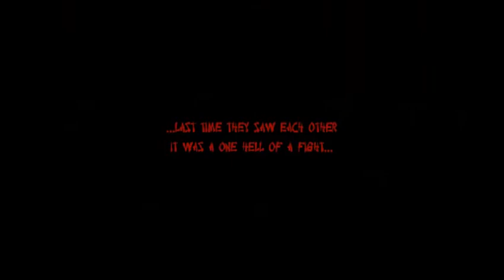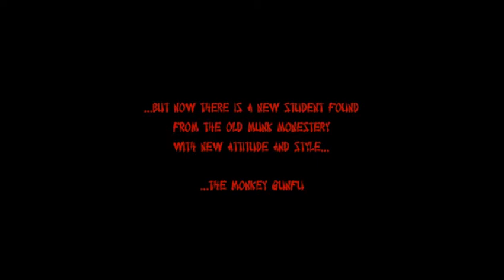Enter the Kavi 2 - The Day of the Dragon 2004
The sequel to Kung Fu parody Enter the Kavi.

There is a competition going on who have the right to enter the gym called Kavi. This time Master Git Van Seagit have a trick on his sleeve to win the battle over Master Grunmaster.

Enter the Kavi 2 - The Day of the Dragon
Finland / Suomi
2004 Bastards Productions (Kellarituotanto)
Fiction // 6:20min.
Director: Aki Mäkiaho